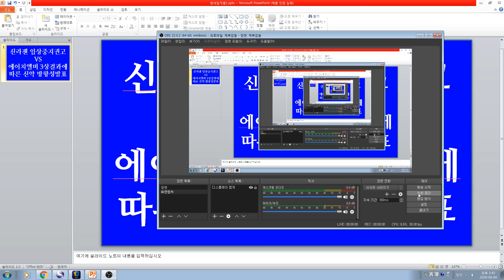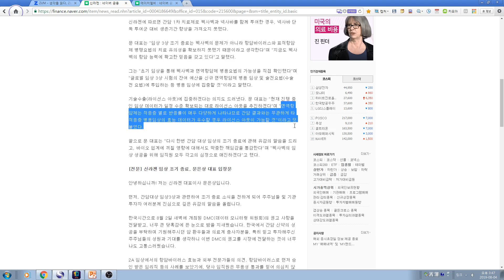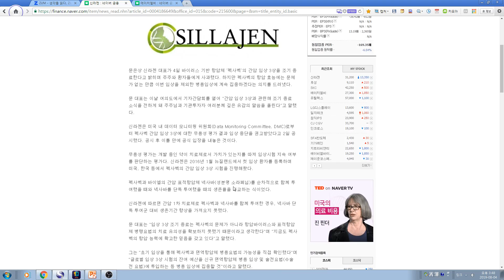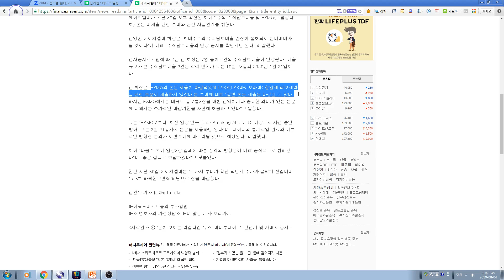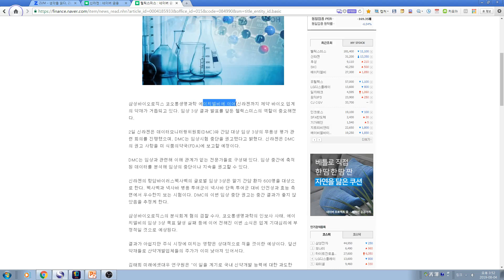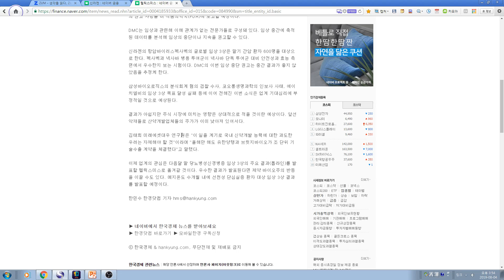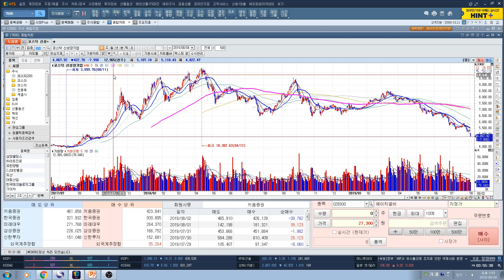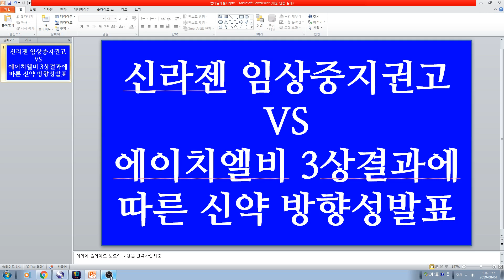[주식투자]바이오주 투심은 어느쪽으로? 신라젠 임상중지권고 VS 에이치엘비 3상 결과에 따른 신약 방향성발표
바이오주 투심은 어느쪽으로? 신라젠 임상중지권고 VS 에이치엘비 3상 결과에 따른 신약 방향성발표